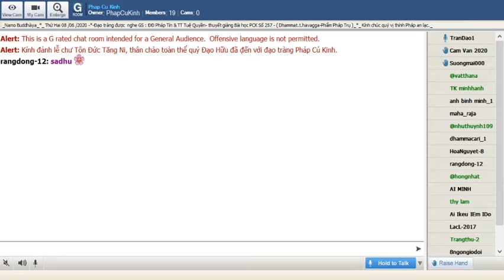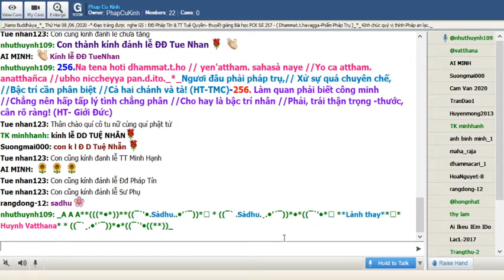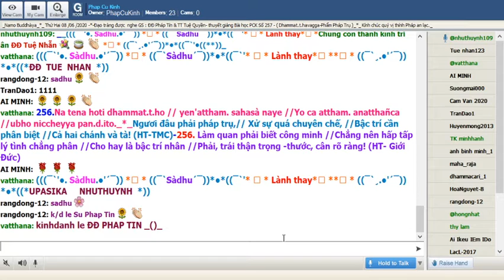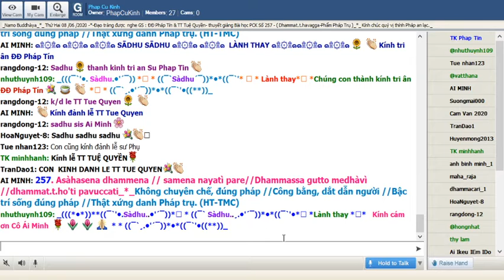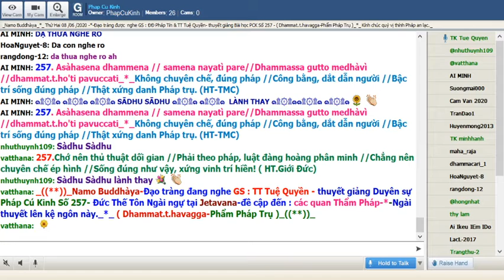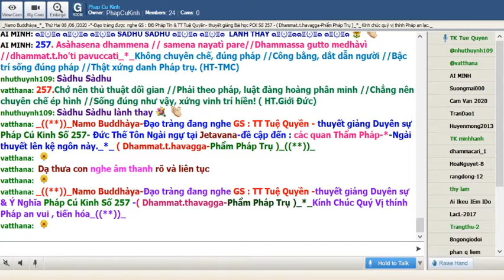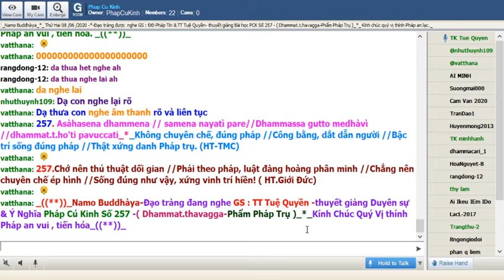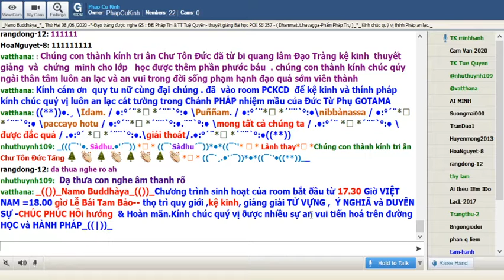08-06-2020_Room PhapCuKinhChuyenDDe Thứ Hai .TT Tuệ Quyền giảng Pháp Cú Kinh Số 257.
PhapCuKinhChuyenDDe Thứ Hai June 08-2020. TT Tuệ Quyền.- thuyết giảng Duyên sự & Ý Nghĩa Pháp Cú Kinh Số 257.- Đức Thế Tôn Ngài ngự tại Jetavana-đề cập đến : các quan Thẩm Pháp-*-Ngài thuyết lên kệ ngôn này._*_ ( Dhammat.t.havagga-Phẩm Pháp Trụ )_((**))_

*257. Asàhasena dhammena // samena nayatì pare//Dhammassa gutto medhàvì //dhammat.t.ho'ti pavuccati_*_

*257. Không chuyên chế, đúng pháp //Công bằng, dắt dẫn người //Bậc trí sống đúng pháp //Thật xứng danh Pháp trụ. (HT-TMC)

*257.Chớ nên thủ thuật dối gian //Phải theo pháp, luật đàng hoàng phân minh //Chẳng nên chuyên chế ép hình //Sống đúng như vậy, xứng vinh trí hiền! ( HT.Giới Đức)